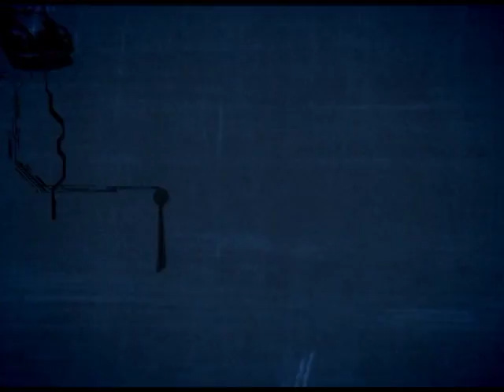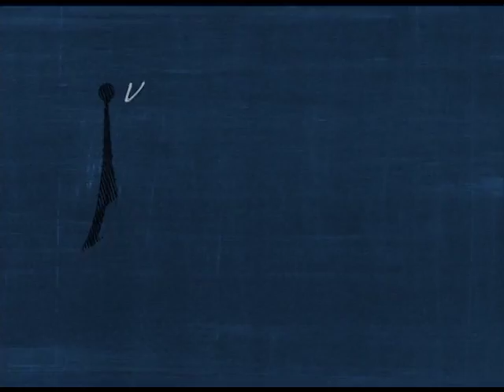Antenados - Os sete pecados capitais